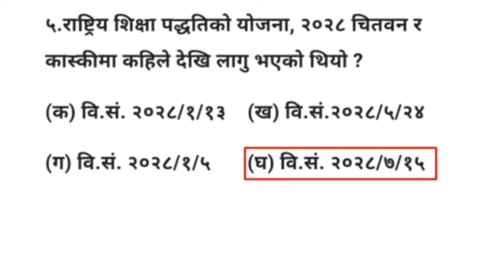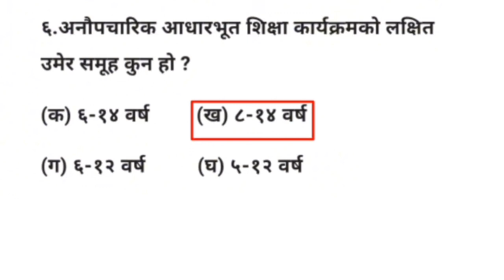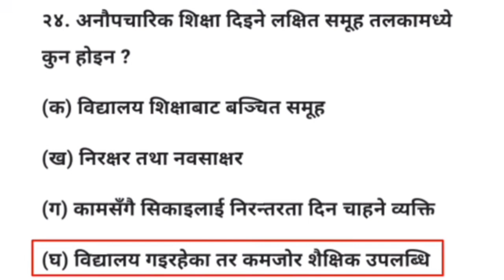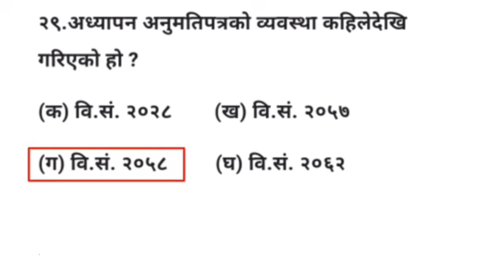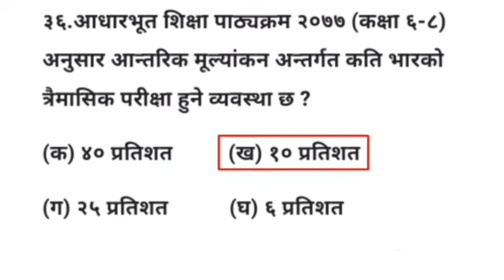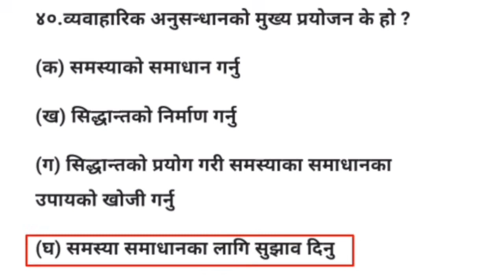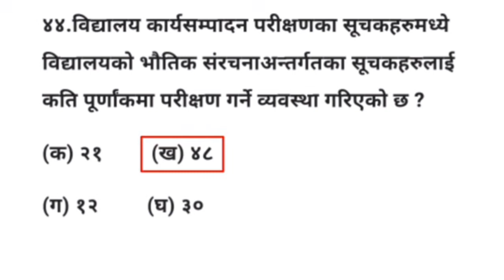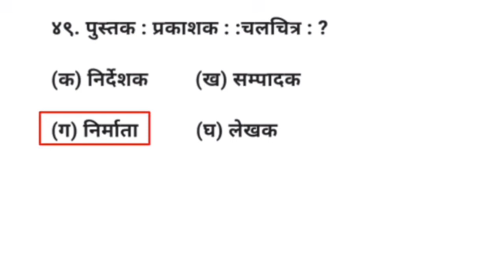Teaching License 100% Fix |अध्यापन अनुमती पत्र teaching_license tsc nimabilicense Mohan education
Hello Everyone

Teaching License 100% Fix Question|
अध्यापन अनुमती पत्र